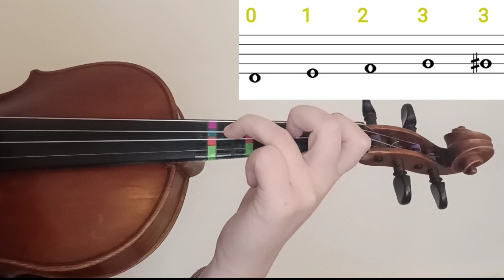PAINT IT BLACK, WEDNESDAY ADDAMS (PARTITURA+AUDIO) VIOLIN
PARTITURAS

AUDIO